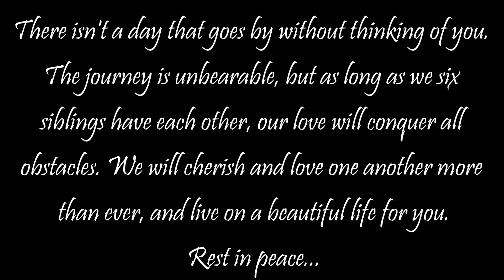Sigma - Find Me ft. Birdy | Choreography By: Poca Xie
Song: Sigma - Find Me ft. Birdy
Choreography By: Poca Xie
Filmed By: Bettina Su-Jen
Edited By: Poca Xie

Dancers:
Chia Yee Shan, Eunice Wee, Natalyn Goh, Natasha Neo, Poca Xie, ShirLyn Quek

Special thanks to: Converge Studios for the amazing studio space, & Zelia Cheong for assisting behind the scenes.